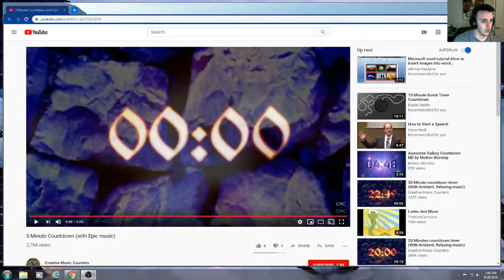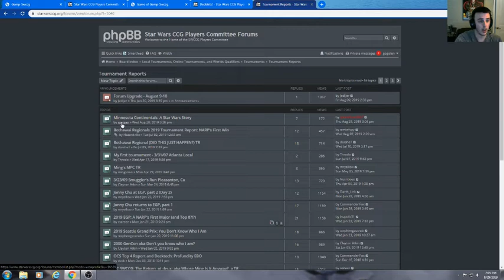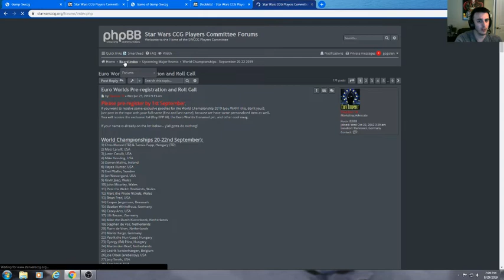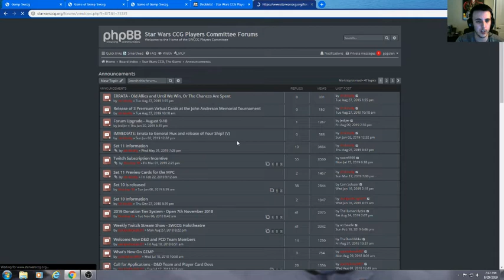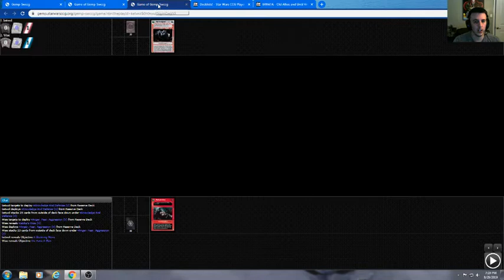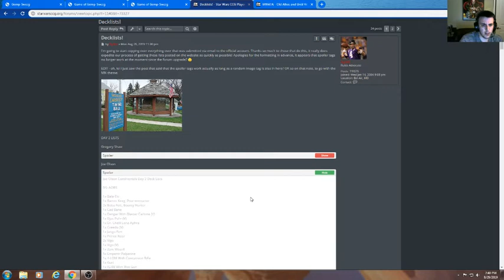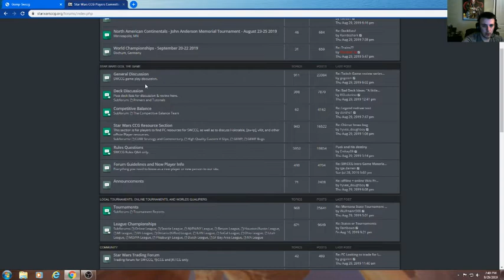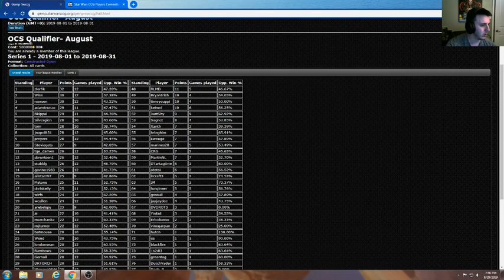Star Wars ccg GEMP Game Review Series - Episode #61